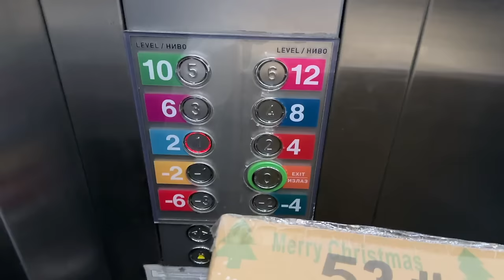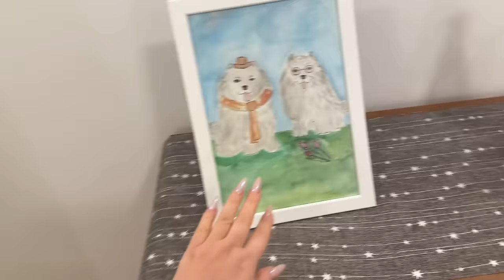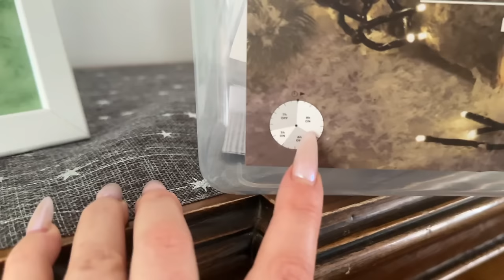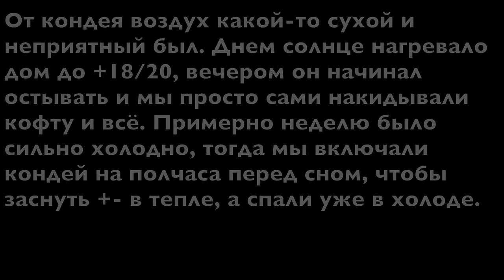КАК У МЕНЯ ДЕЛА I Vlog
Рецепт cупа:
Для бульона:
Целую курицу запекаем и отделяем мясо. Мясо едим отдельно, для бульона нужна только кости и часть кожи.
Большая луковица
2 крупные морковки
Стебли и листья сельдерея
Всё крупно рубим, кидаем в большую кастрюлю и заливаем водой.
Готовим на медленном огне 2-3 часа.
Чтобы бульон был прозрачный, нужно убирать пенку первые минут 20, но в мультиварке это сложно сделать, поэтому я не убираю.
Когда бульон готов, убираем кости и все овощи, процеживаем и можно сразу приправить (соль или другие специи). В начале готовки можно добавить еще лавровый лист, но я не очень его люблю.

Для супа
Бульон куриный
Полстакана риса
700 гр куриного фарша (микс филе + бедро)
1 большая морковь
1 большая луковица
3-4 зубчика чеснока
2 яйца

Подогреваем бульон. Обжариваем на оливковом масле лук, морковь и чеснок. В это время добавляем специи по вкусу в куриный фарш, перемешиваем и лепим небольшие фрикадельки. Промываем рис. Добавляем в бульон овощи, рис и фрикадельки, варим 15-17 минут на маленьком огне. В конце добавляем цедру лимона и можно свежую петрушку (я добавляю зелень в тарелку).
Когда всё готово, то остужаем немного бульон. В это время разделяем два яйца на белки и желтки. Белки взбиваем до пенки, вводим желтки и взбиваем вместе. Постепенно добавляем немного бульона, постоянно помешивая и далее эту смесь добавляем в суп. Готово!